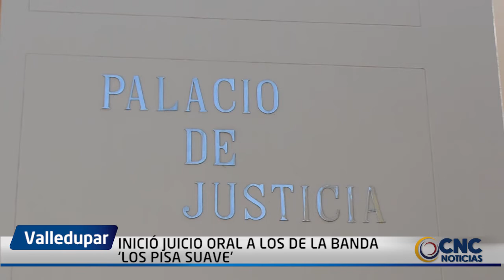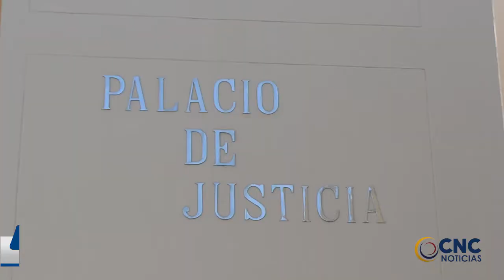INICIÓ JUICIO ORAL A LOS DE LA BANDA ‘LOS PISA SUAVE’